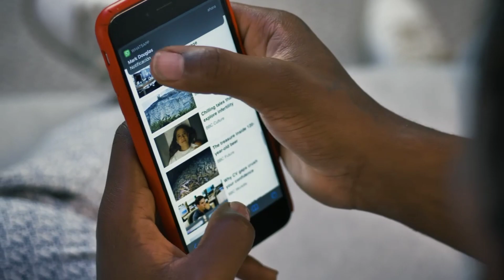Avatar 2 movies कैसे Download करें || Avatar 2movie kaise downlod kare || Avatar 2 movie kaise dek.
Avatar 2 movies कैसे Download करें || Avatar 2movie kaise downlod kare || Avatar 2 movie kaise dekhe

Avatar 2movie kaise download kare hindi mai telegram se